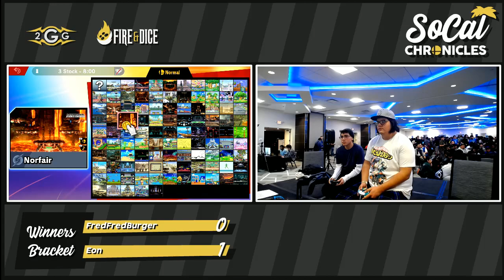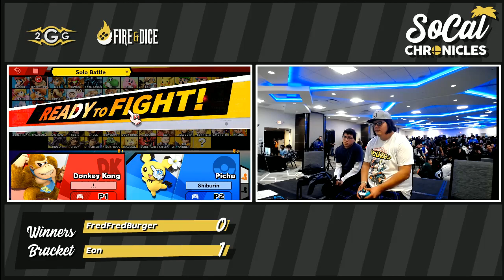Smash Ultimate - Eon (Fox,Pichu) Vs FredFredBurger (C.Falcon,DK) Winners Pools - Socal Chronicles